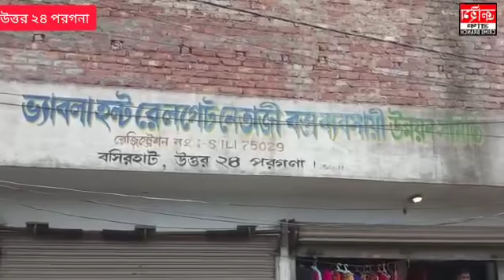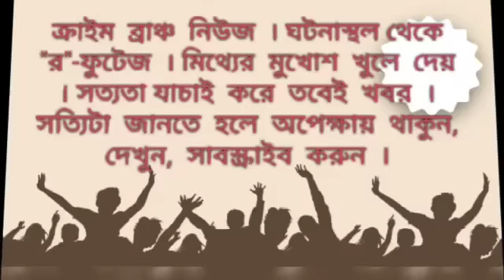চুরির ঘটনায় মহিলাকে দড়ি দিয়ে পোষ্টের গায়ে বেঁধে গণধোলাই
শ‍্যাম বিশ্বাস।  উত্তর ২৪ পরগণা । ক্রাইম ব্রাঞ্চ ।

মধ্যযুগীয় বর্বরতা হার মানল, নির্মম অত্যাচার মহিলাকে দড়ি দিয়ে পোষ্টের গায়ে বেঁধে গণধোলাই, চুরি করার অপরাধে । ঘটনাটি ঘটে উত্তর ২৪ পরগণার বসিরহাট থানার ভ্যাবলা পাইকারি মার্কেটে । বৃহস্পতিবার সকালে পার্ক পাইকারি মার্কেট এ আইয়ুব আলী সরদারের, দোকানে বেশ কিছু জামাকাপড় নাকি চুরি হয়েছে, এই অপরাধে শুধুমাত্র সন্দেহের কারণে বেধড়ক মার, এমনকি তার জামা-কাপড় ছিঁড়ে দেওয়া হয়। স্থানীয় কিছু বিশিষ্ট মানুষ এই ঘটনা দেখে  বসিরহাট থানার পুলিশকে খবর দিলে, পুলিশ  মহিলাকে উদ্ধার করে নিয়ে যায় সব মিলিয়ে বিংশ শতাব্দীর প্রাক্কালে যে মানুষ শুধু সন্দেহের বসে  এইভাবে একটা মাঝবয়সী মহিলাকে ল্যাম্পপোস্টের দড়ি দিয়ে বেঁধে তাকে চুলের মুঠি ধরে গালে কিল, চড়, ঘুষি, যেন মনে হচ্ছে তালিবানি শাসন চলছে ।সাথে ব্যবসায়ী আইয়ুব আলী সরদারের অভিযোগ শাড়ি, জামা, প্যান্ট চুরি করার অপরাধে, মহিলাকে হাতেনাতে ধরে ফেলে। তারপর পোস্ট এর গায়ে বেঁধে শুরু হয় মার, অবশেষে বসিরহাট থানার পুলিশ খবর পেয়ে মহিলাকে উদ্ধার করে বসিরহাট থানায় নিয়ে যায় । আইন হাতে তুলে নিয়ে নিজেরাই মারধর করলো। হয়তো আর বেশি সময় দিলে মহিলার আরো গুরুতর আহত হতো। দ্রুত বসিরহাট থানার পুলিশ এসে উদ্ধার করে তাকে স্থানীয় হাসপাতালে ভর্তি করেছে। ব্যবসায়ীর অভিযোগ যে মহিলা ১০০০টাকা দামের পাঁচটি  তাঁতের শাড়ি সে চুরি করে,নিজের শাড়ির নিচে লুকিয়ে রেখেছিল, এটা কিন্তু প্রমাণিত নয়।